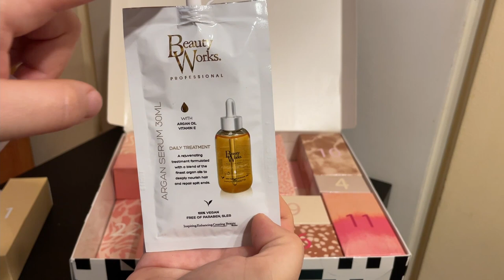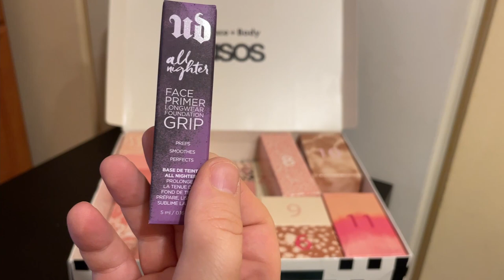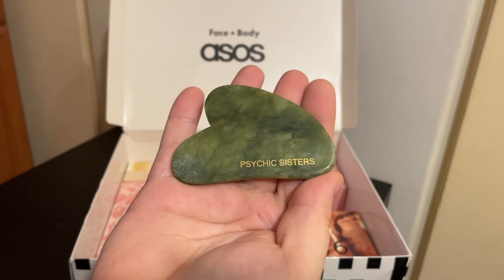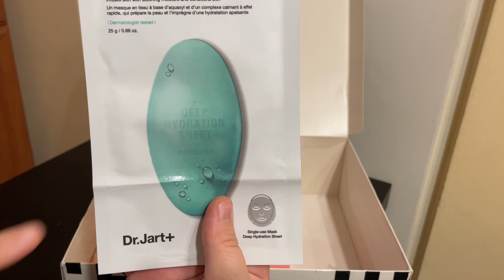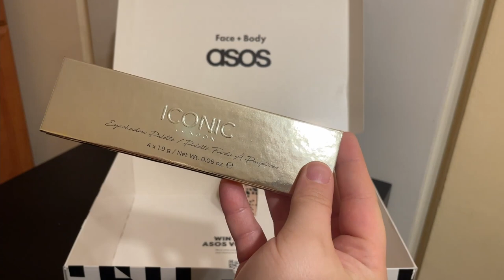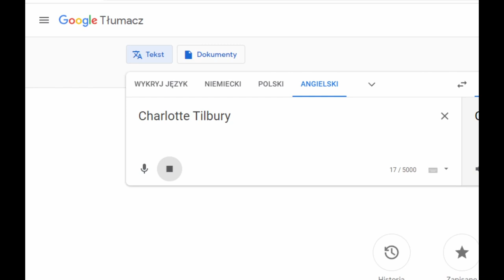NAJLEPSZY KALENDARZ ADWENTOWY ASOS face + body 2021 🔥🔥🔥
Hejka 🤩 Właśnie otworzyłam moim zdaniem najlepszy kalendarz adwentowy który mogłam do tego czasu otworzyć w tym roku! (Przy numerze  6 się pomyliłam nie jest to krem tylko balsam do demakijażu ;D Chyba chciałam dostać krem :D )Dużo pełnowymiarowych kosmetyków i dużo wartościowych kosmetyków! Jestem bardzo zadowolona że go kupiłam!  Napiszcie mi swoje opinie na temat tego kalendarza chętnie poczytam 😁 Zachęcam was do zostawiania łapki w górę 👍🏻  i wciśnięcia przycisku subskrybcji👈🏻  jeśli jeszcze tego nie robicie aby nie ominął was żaden film!